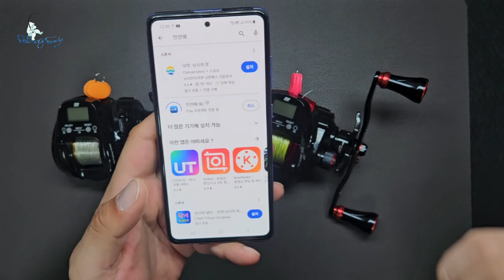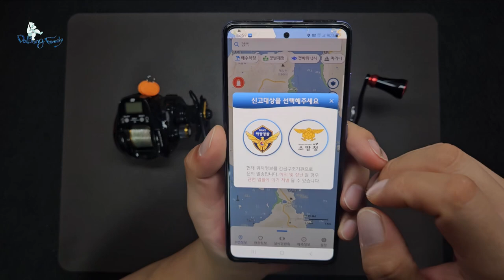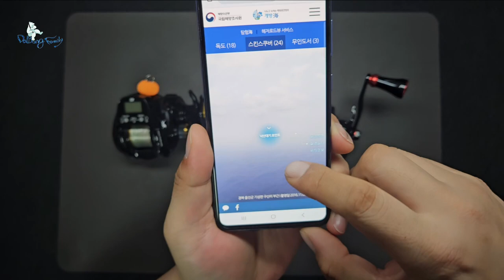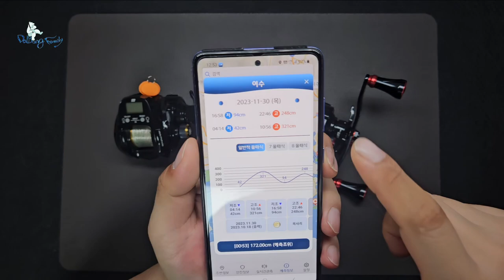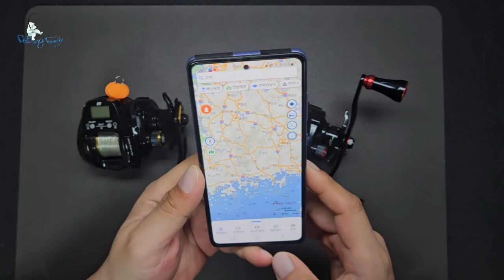바다에 간다면 꼭 보세요!! 해상사고에서 나를 지킬 수 있는 방법!!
국립해양조사원에서 해양 안전사고를 예방하기 위해 만든 유용한 앱이며 긴급신고 및 해상 사고 대처법 뿐만 아니라 바다에 간다면 도움이 되는 유용한 정보도 가득한 해양 정보 앱입니다.